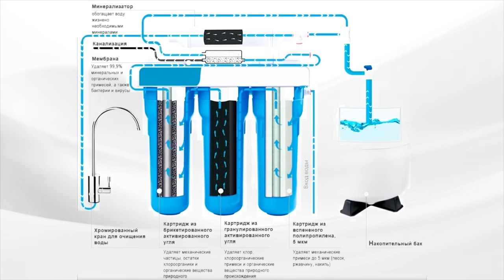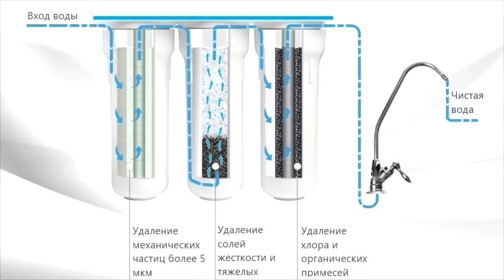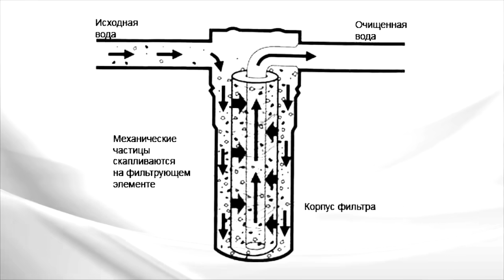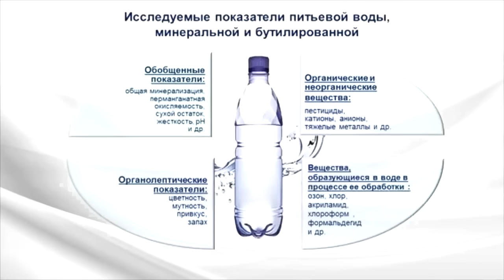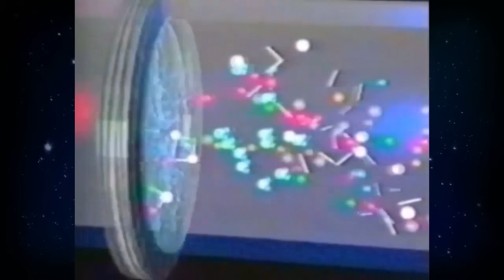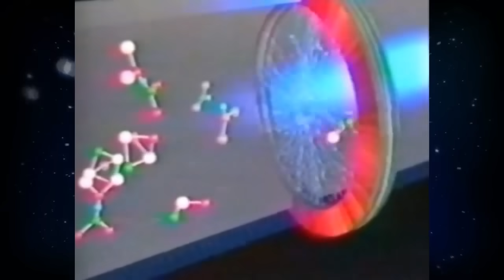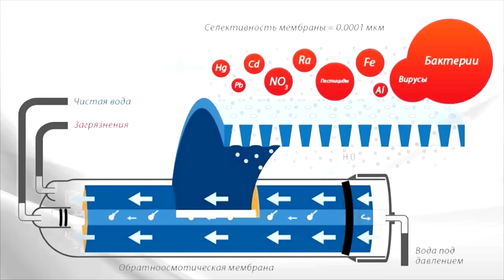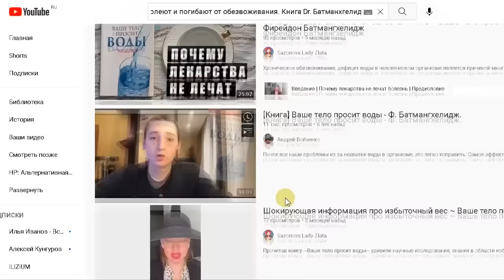Преимущества обратного осмоса. Чистая вода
○ Email, информация, в закладке «о канале»

Наше здоровье напрямую зависит от качества употребляемой воды и поэтому каждому нужно разбираться в этом вопросе